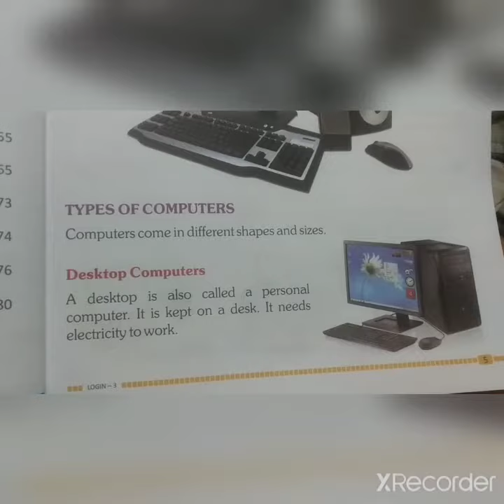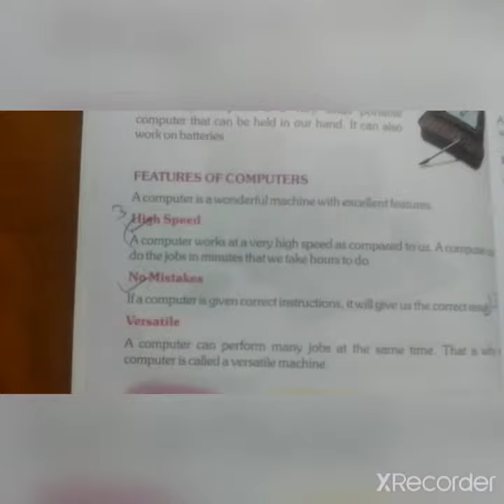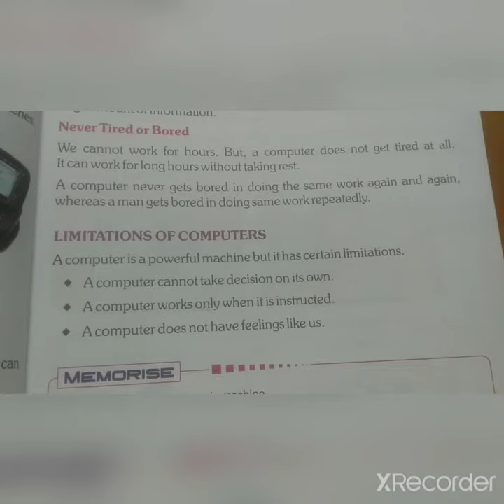Computer|| Class III || Chapter 1 || Features of Computer.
This video is shot by "Mrs. Vijay Lakshmi Rathore" a teacher of "Fresh Buds School" during the pandemic period and lock down across the country when regular classes were not possible but team FBS tried to do their part of educating the children across the world by sharing their edu. vlogs on social sites like YouTube and Telegram.